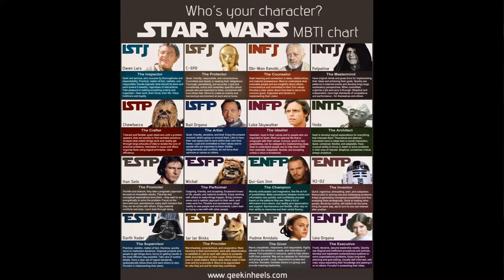5 Fatal Mistakes that New Writers Make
Today I discuss five common mistakes that new (and veteran) writers make--with solutions for each!

Links to Books/Websites Mentioned in this video

Save the Cat! Writes a Novel by Jessica Brody

Please Understand Me II by David Keirsey

Credit to SkyDilen for my video intro.